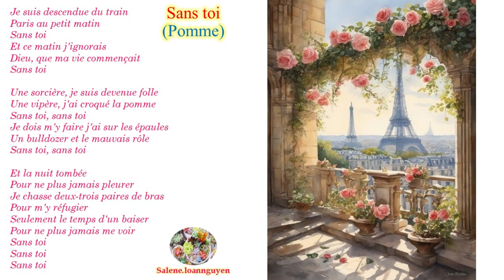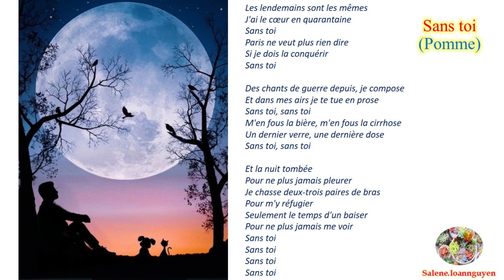Sans toi - Pomme ♥ French Song ♥ Chanson Française ♥ 14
Struggling to learn French? Embark on a language learning adventure with captivating paragraphs and songs designed for French beginners.
In this video series, you'll:
- Discover new vocabulary through immersive paragraphs and songs.
- Practice French pronunciation with native speakers.
- Gain a natural understanding of French grammar through engaging narratives.
- Whether you're a complete beginner or looking to brush up on your French, my channel "Salene.loannguyen" offers a fun and effective way to learn.
Các video tạo ra nhằm mục đích học tập và cũng là nơi lưu trữ các video cho các bạn muốn học tiếng Pháp. Có gì sai sót, mong mọi người góp ý vui vẻ ạ!